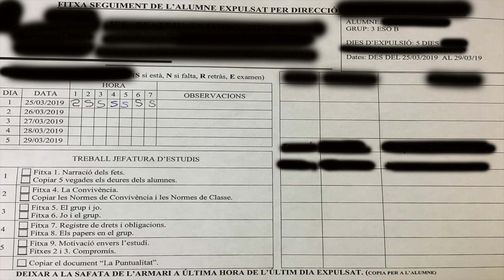😡Esto me pasa por ESCAPARME de CLASE para JUGAR FORTNITE...[NO lo hagas]😰 Arta Game